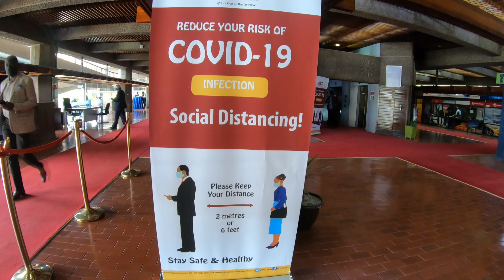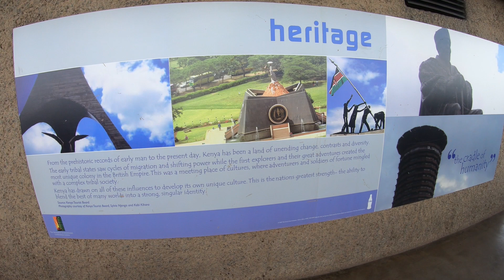Visiting The Iconic KICC Building In Nairobi, Kenya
Video shot and edited by Siphiwe "Yola" Mbata
Follow on instagram: @favourmedia @siphiweyolambata